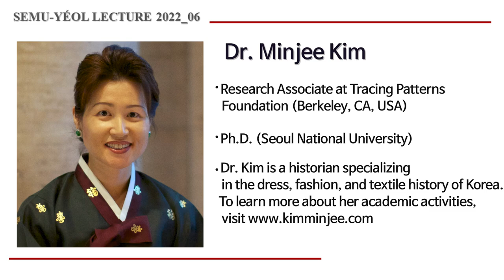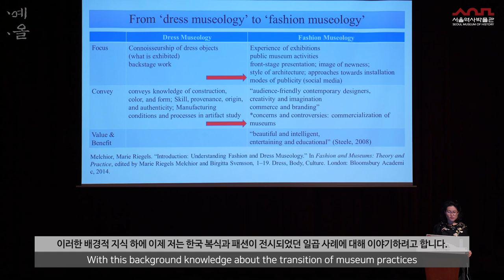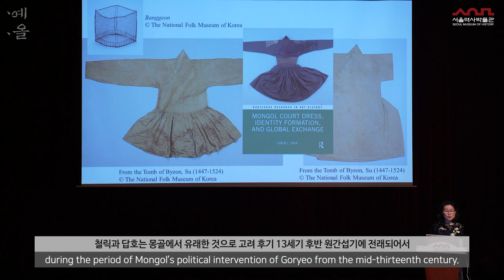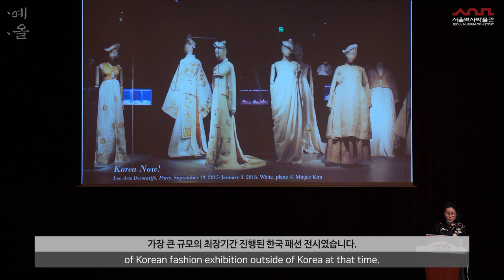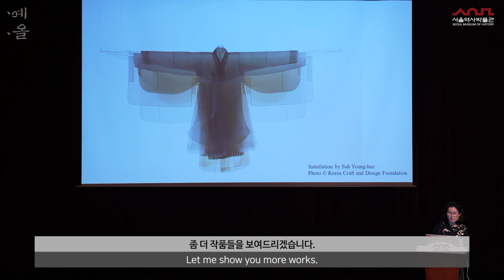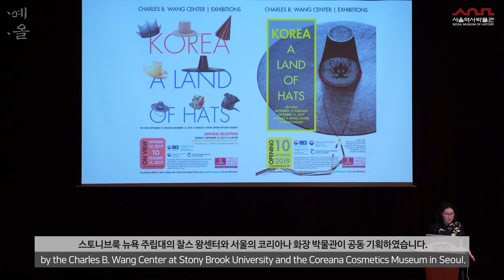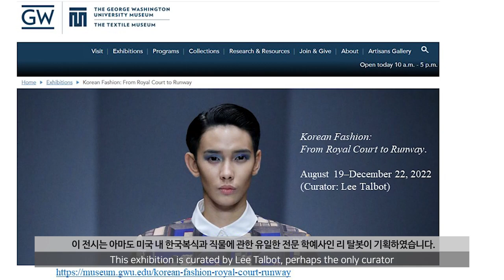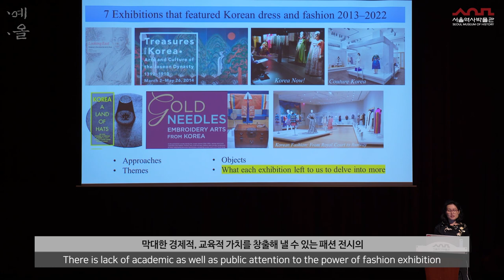[SEMU-YÉOL LECTURE] Korean Fashion Exhibitions in Global Venues (해외 미술관에서의 한국 패션 전시)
안녕하세요 :) 이번 영상은 2022년도 교육프로그램 [SEMU-YÉOL LECTURE]의 온라인 교육으로 진행 중인 영상입니다.

◆제목: Korean Fashion Exhibitions in Global Venues (해외 미술관에서의 한국 패션 전시)

◆강사: Minjee Kim(김민지)

이 외의 영상은 '서울역사박물관 - 교육 - 온라인교육'에서 시청이 가능하시니, 많은 관심 부탁드립니다.